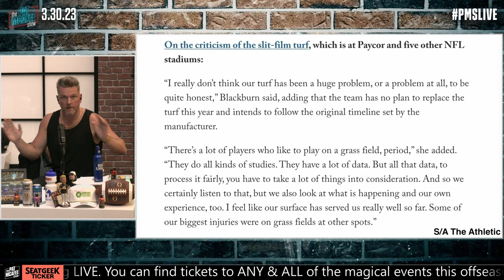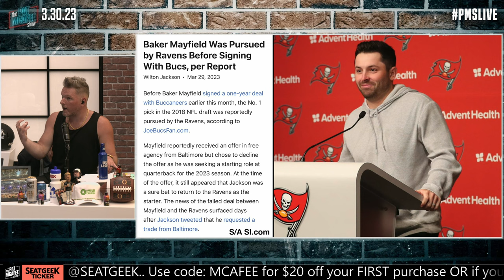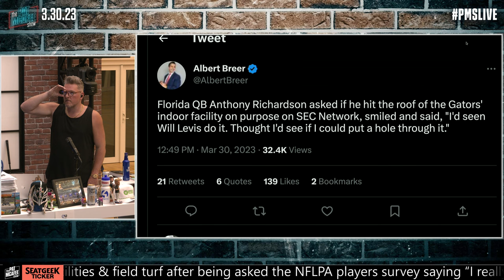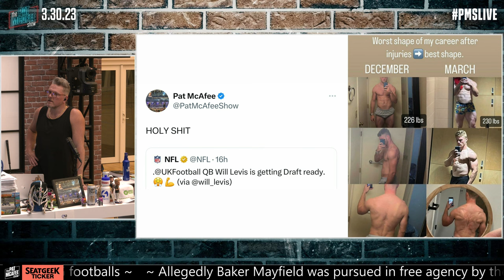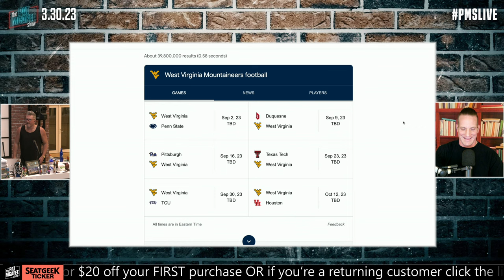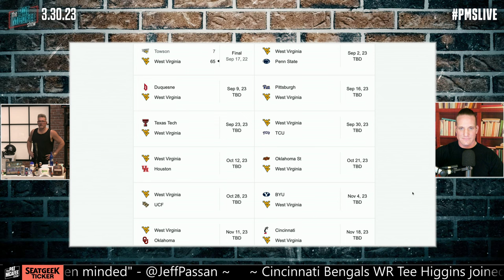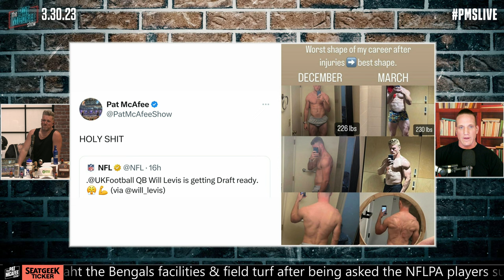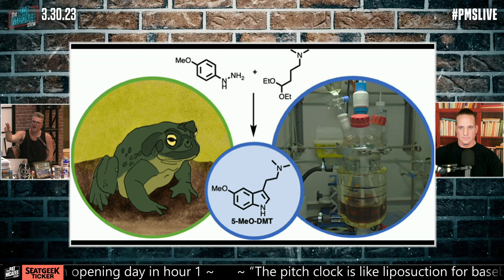The Pat McAfee Show | Thursday March 30th, 2023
If you aren't on FanDuel, what are you doing? to get started. Gambling Problem? Call 1-800-Gambler.

 @Hammer Dahn
 @Thats Hockey Talk
 @The Pod